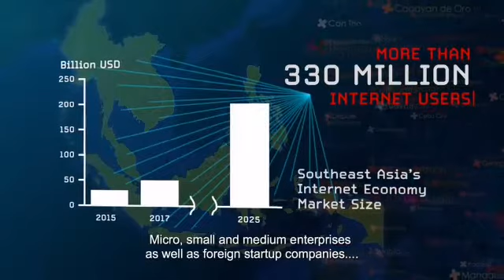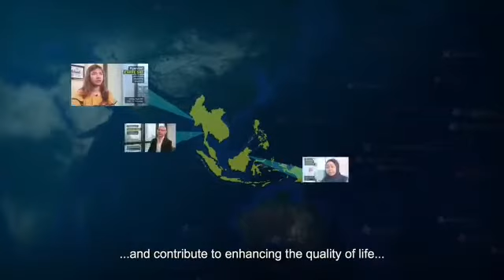Suffy - In 50 Success Stories Of Digitalisation Of ASEAN MSMEs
Suffy among 50 Success Stories entrepreneur from ASEAN MSMEs.